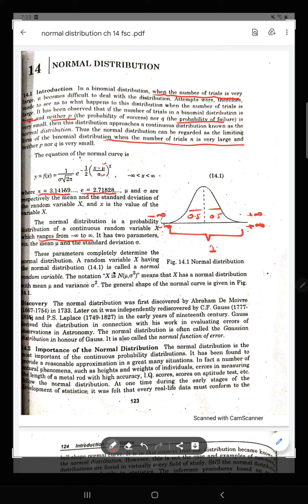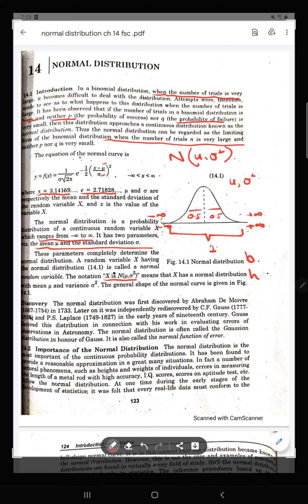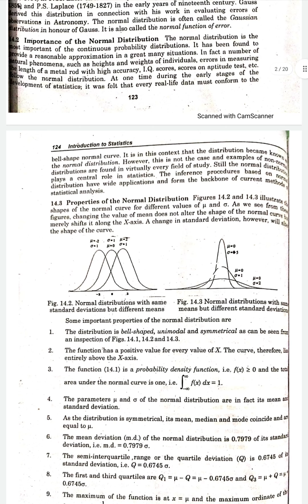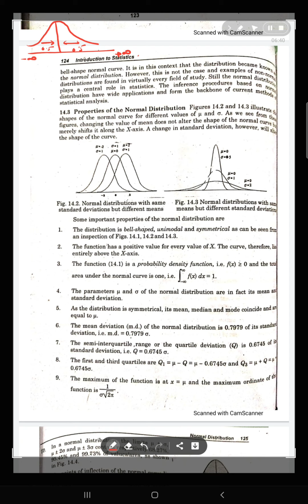Normal distribution introduction ch 14 lec 1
If number of trials in a binomial distribution is large and neither p nor q is very small, then this distribution approaches a continuous distribution known as the normal distribution. It has two parameters mean and standard deviation.